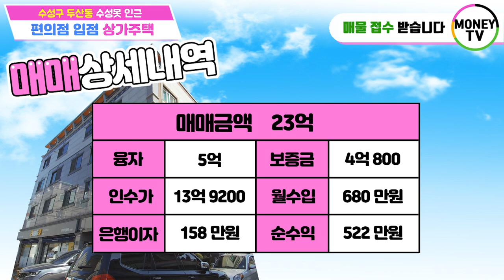머니TV[대구원룸매매]수성구상가주택,24시편의점입점,수성못,들안길,향후지가상승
◎ 대지면적 :  343 ㎡
◎ 연면적    :   674.65 ㎡
◎ 건축물 주용도 : 근린생활시설, 다가구주택
◎ 거래형태 : 매매
◎ 층 수    : 4층
◎ 주 차    : 8대

● 가구구성 : 상가1, 원룸2, 투룸2, 쓰리룸5, 주인세대1 (총11가구)
● 방/욕실(개수) : 17/12
● 사용승인일자 : 2014년 2월 20일
● 입주가능일 : 매매후 협의 (현주인 거주중)
● 방향 :  남향 (거실기준)
● 입주가능일자 : 매매후 협의

◆ 총월세 :   680 만원
◆ 월이자 :   158 만원
◆ 순수익 :   522 만원

▶ 소재지 : 대구 수성구 두산동 176-1번지 ◀

▣ 상호명 : 부동산 넘버원1 공인중개사 사무소
▣ 주소 : 대구 남구 대명동 781-8번지 1층
▣ 대표 공인중개사 : 沈民貞
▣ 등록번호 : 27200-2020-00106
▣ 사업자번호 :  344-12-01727